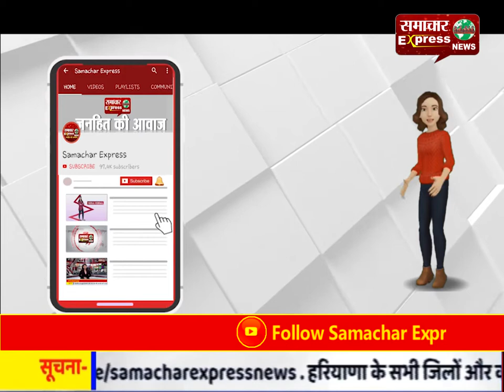जयपुर सीरियल ब्लास्ट: 11 साल बाद 4 आतंकी दोषी करार, धमाकों में 71 लोगों की मौत हुई थी